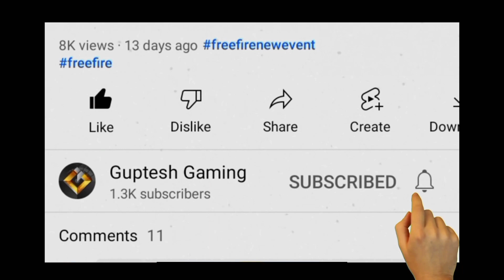HOW TO GET 100% BONUS DIAMOND IN FREE FIRE 100% BONUS DIAMOND KAISE MILEGA NEW EVENT FREE FIRE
100% bonus diamond top up event free fire
new event
new event free fire
free fire 100% bonus diamond top up
today top up event free fire
100% bonus diamond kaise milega
diamond top up event
diwali top up event today